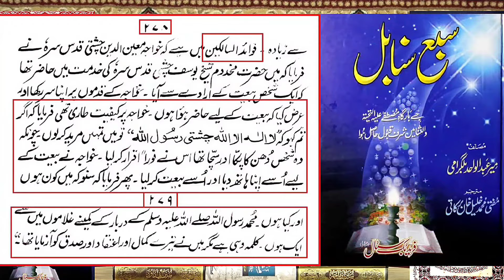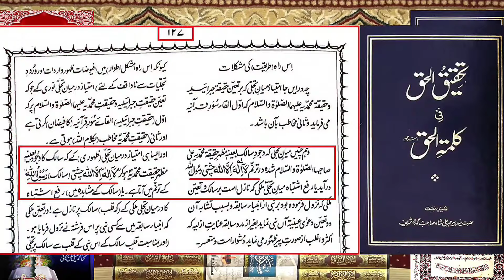🤣 Peer Mehar Ali Shah Mirza Qadiyani kay Sath Munazra Karne Gya Tha JHOOT ?? Engr.Muhammad Ali Mirza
Barelvi ULMA Nay apni Awam ko sub se bari Kahani karwai kay Peer Mehar Ali Shah Ghulaam Ahmad Qadiyani kay Sath Munazra karne gya tha 🤣